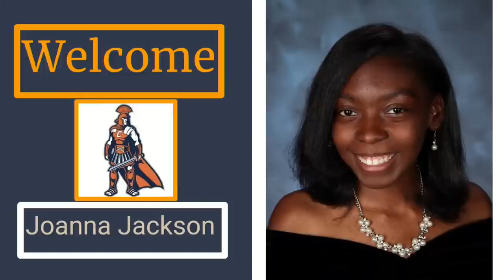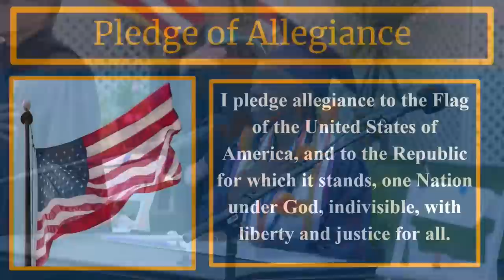Cypress High School 2023 Graduation Livestream